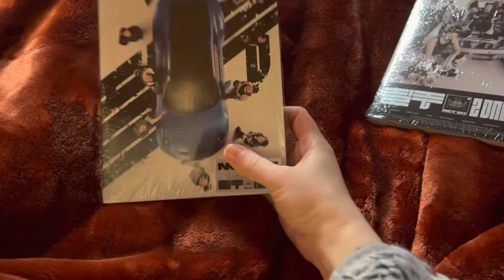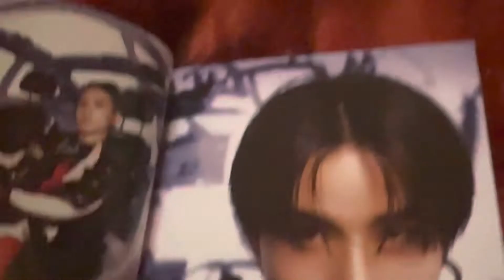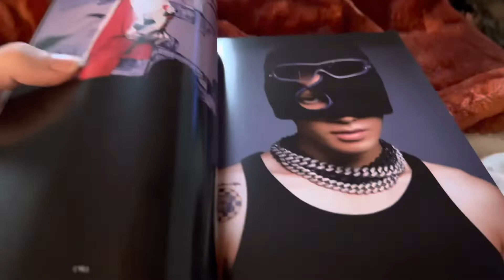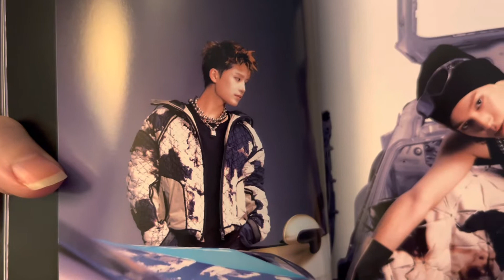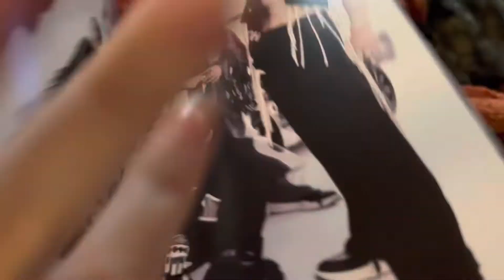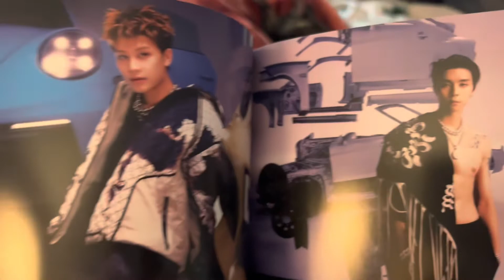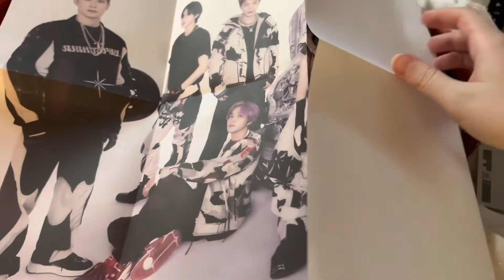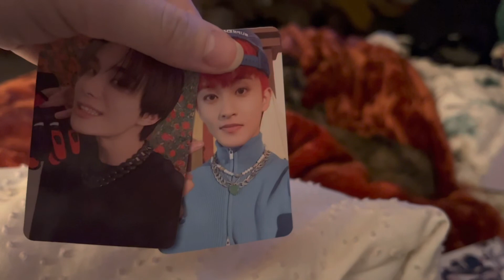NCT 127 | 2 Baddies Target Exclusive Unboxing! + cat purrrrsss 🐱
I love Taeyong with my whole heart, but his need to wear some form of gloves at every comeback is straining our bias relationship! But what a gorgeous lot of racewear ladened men. Nipples, abs, and leather abound!

NCT 127 Biases at time of filming:
Rachel - the impeccable Johnny Suh
Bethany - the gorgeously gloved Lee Taeyong